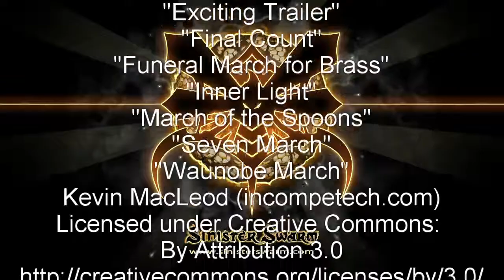Sinister Swarm [GW2] Halloween Parade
Sinister Swarm Halloween Party

Video provided by MAD DOG
Editing and mixing by NYLAN